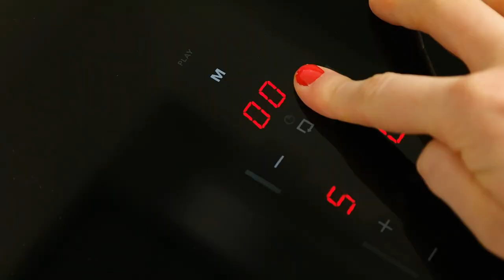Havermout alternatief: hartig | EnterpriseMe TV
Havermout alternatief: hartig (ingredientenlijst hieronder)

Ingredienten:
- 300 tot 400 ml water
- 4 el havermout
- 1 el Italiaanse kruiden
- zout naar smaak
- 2 tot 4 rondjes geitenkaas (ong 25 tot 50 gram)
- 6 tot 7 medium zongedroogde tomaten